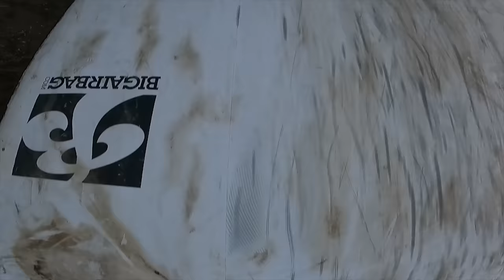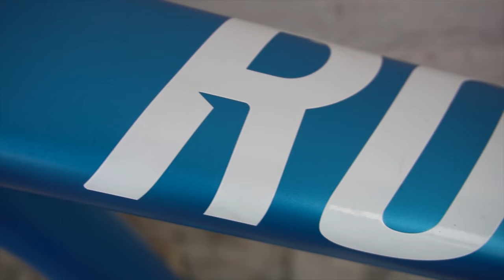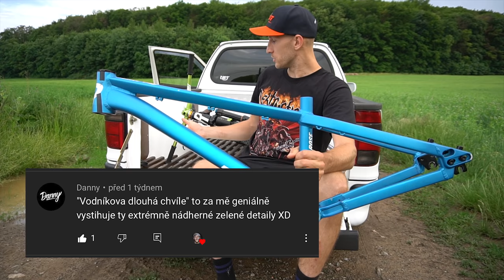MŮJ BEST TRICK, NICHOLI ROGATKIN A SOUTĚŽ O RÁM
Dnešní video má dvě části a obě dvě jsou dost zajímavé. Do Čech přijela na víkend partička Masters of Dirt včetně Nicholiho Rogatkina. První session s nima byla hodně vyhrocená a vytáhnul jsem i svůj asi největší trik. V druhé části se koukneme na to jak dopadla soutěž o rám.

Kamery: GoPro Hero9Black, Sony A6500